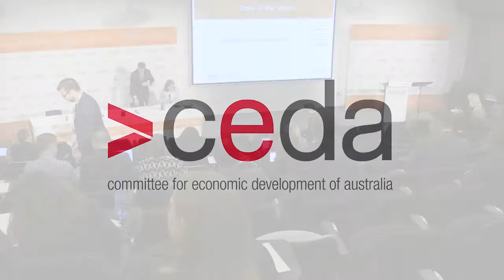The Hon. Dan Tehan - Q&A - State of the Nation 2018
The Hon. Dan Tehan, Federal Minister for Social Services, answers questions from the audience at CEDA's State of the Nation 2018.